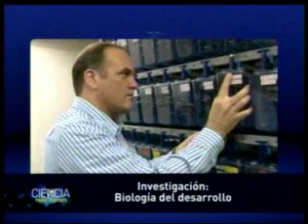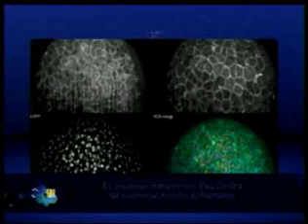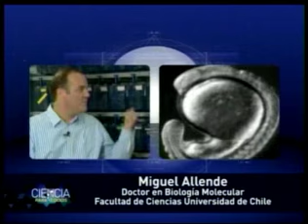El uso de peces para el estudio de la regeneración de células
En este nuevo capítulo te mostramos el trabajo del Doctor en Biología Molecular, Miguel Allende de la Facultad de Ciencias de la Universidad de Chile.
Su línea de investigación es la biología del desarrollo con énfasis en la formación de patrones en el sistema nervioso y la neurogénesis.